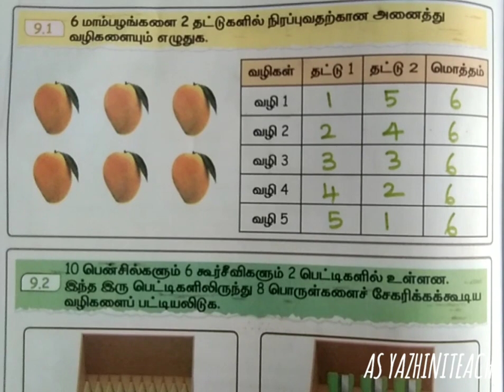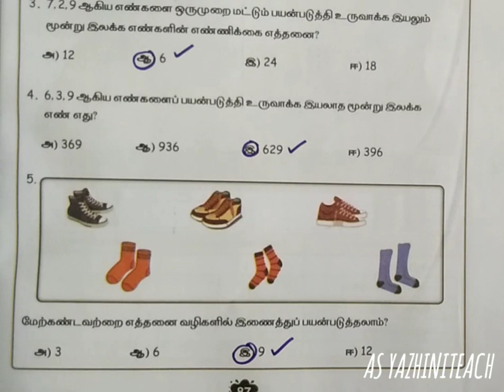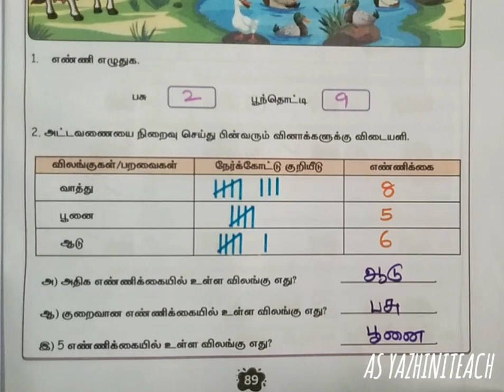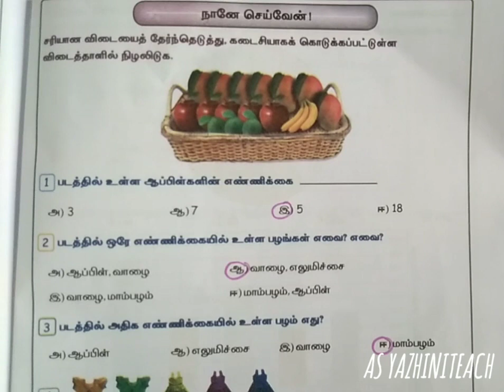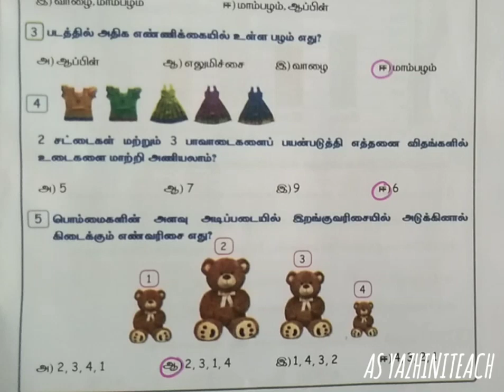எஎ கணக்கு,4-ம் வகுப்பு, பயிற்சி நூல் விடைகள், அலகு -9, தகவல் செயலாக்கம்.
எஎ கணக்கு,4-ம் வகுப்பு, பயிற்சி நூல் விடைகள், அலகு -9, தகவல் செயலாக்கம்.@asyazhiniteach3181